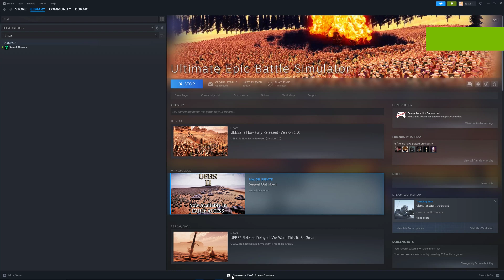I own Ultimate Epic Battle Simulator? UEBS2 test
Huh, I had no idea I had this

UEBS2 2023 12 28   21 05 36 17      UEBS2 test